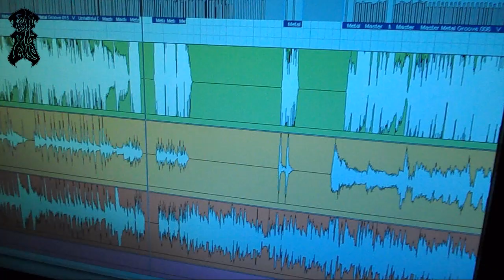Phylogeny - Seizure the Tremoctopus (Studio Playthrough)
Studio playthrough of our track "Seizure of the tremoctopus". All music by Phylogeny (J.Polo and R.Martin).